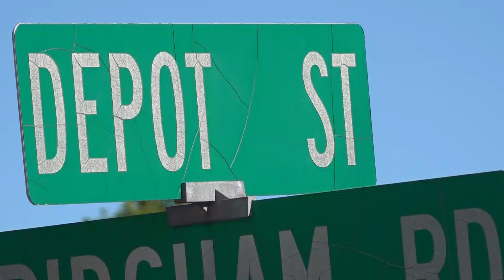Pedestrian killed in Buckfield crash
A woman was hit by a vehicle Monday morning on Depot Street. She was pronounced dead at the scene. Law enforcement have not released her identity.